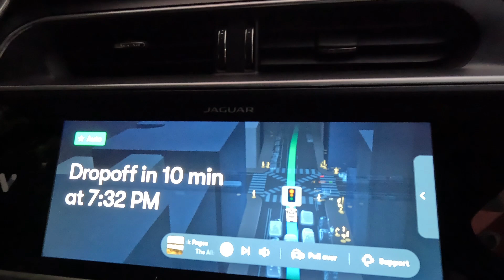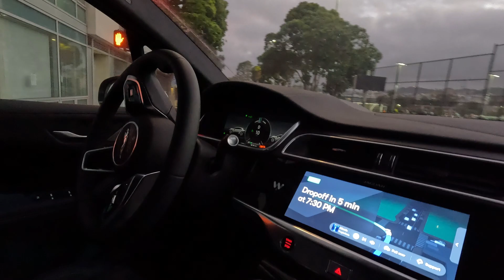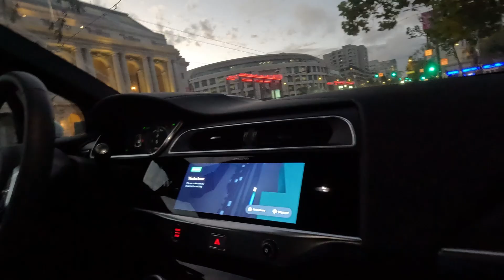My Ride In A Driverless Robo taxi @BNomad ll Rajan Singh और बगैर Driver की Car ll Funride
Waymo LLC, formerly known as the Google Self-Driving Car Project, is an American autonomous driving technology company headquartered in Mountain View, California. It is a subsidiary of Alphabet Inc.